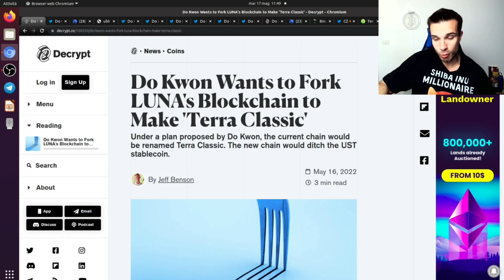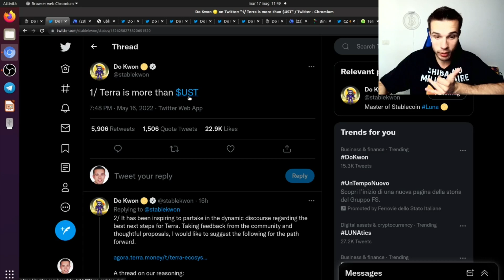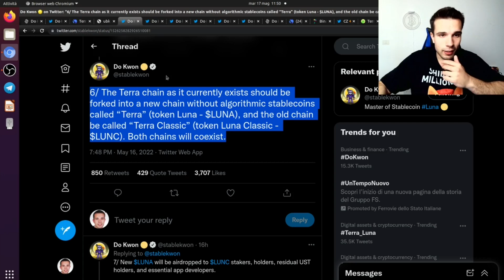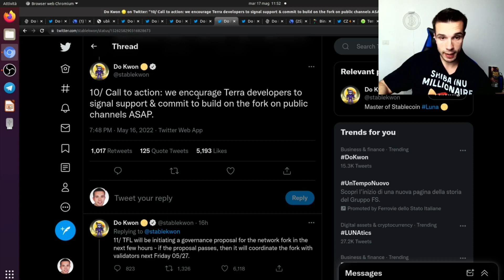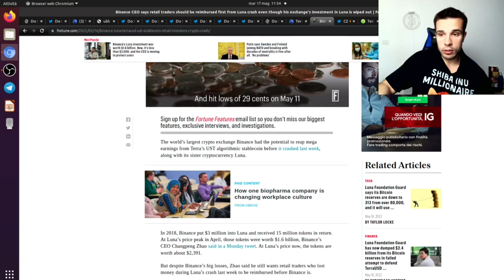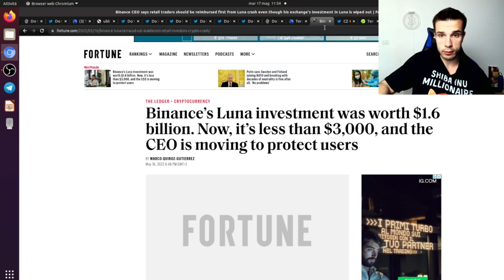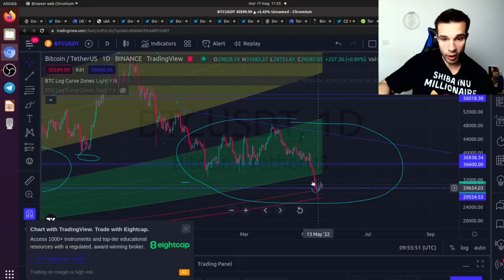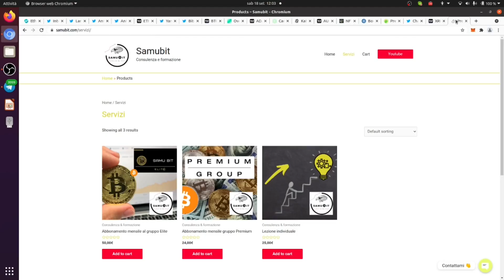TERRA-LUNA 2.0: NUOVO TOKEN IN ARRIVO $LUNC! CZ PERDE 1.5 BILLION PER VIA DI DO KWON!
👉 LINK YOUNG PLATFORM APPROFONDITI:
💰 Young Platform (10€ Welcome Bonus + 15€ invita 3 amici):

Crypto Social